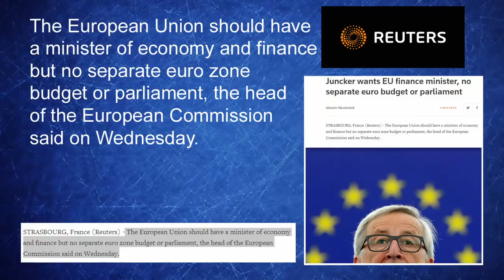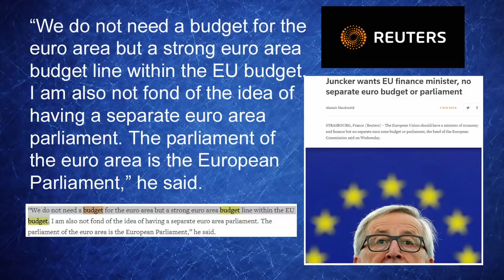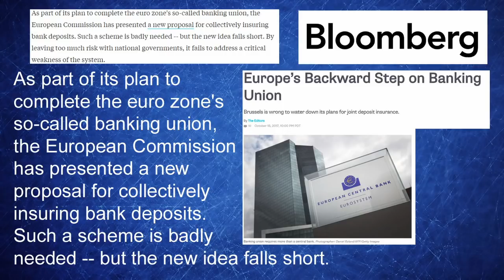European Disunion; Reform in the Eurozone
The Eurozone is trying to reform itself, so Stephen looks into the simple problems that are plaguing the Eurozone and causing crises for countries like Greece as well as the proposed solutions.